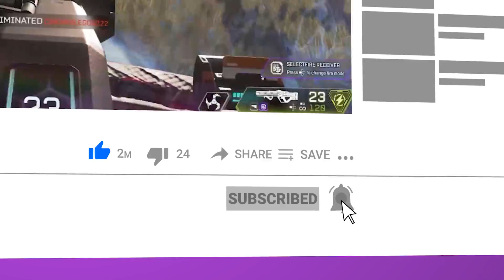Respawn 'CONFIRMS' More Shield Changes Coming!!!! Season 6 Apex Legends